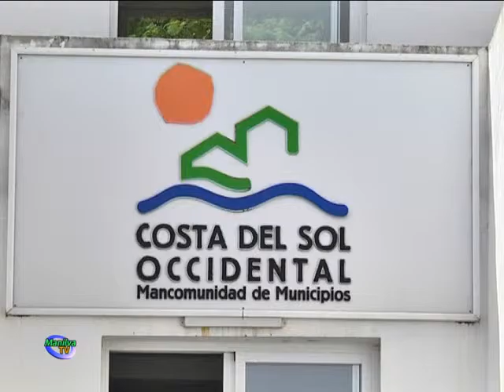EL ALCALDE TRASLADA AL SUBDELEGADO DEL GOBIERNO DOS IMPORTANTES ASUNTOS PARA EL MUNICIPIO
El presidente de la Diputación de Málaga, Elías Bendodo; el subdelegado del Gobierno en Málaga, Miguel Briones, y la presidenta de la Mancomunidad, Margarita del Cid, presentaron el Plan de Adecuación Turística para los términos que conforman la Mancomunidad de Municipios de la Costa del Sol Occidental.

El alcalde de Manilva, Diego José Jiménez, acudió a la cita junto con sus homónimos. También estuvo presente Mario Jiménez, concejal de Compromiso Manilva y quien dirige la Delegación de la Oficina Técnica que presta apoyo técnico en infraestructuras, obras y urbanismo a los municipios.

Cabe recordar que dicho plan ha permitido la adquisición de equipamiento para playas como pasarelas y duchas para nuestra localidad.

Bendodo ha destacado que este tercer plan mancomunado tiene como objetivo mejorar la posición competitiva de este territorio mediante la puesta en marcha de proyectos de innovación y sostenibilidad.

Por su parte, Del Cid ha señalado que este plan sirve para que, según las necesidades que planteen los municipios, la Costa del Sol siga siendo uno de los mejores destinos turísticos, incidiendo en la apuesta que el Gobierno central y la Diputación hacen por la zona.

El regidor local aprovechó la presencia de Miguel Briones, subdelegado del Gobierno Central en Málaga para plantear dos importantes asuntos a tratar; la regeneración de la playa del Castillo y convertir en principal el puesto de la Guardia Civil de Manilva.

En declaraciones a los medios, Diego José Jiménez comentó que los vecinos del Castillo necesitan una solución inmediata para que sus viviendas y sus calles no se vean afectadas por los temporales. Destacaba que se lleva mucho tiempo con esta lucha y no cesarán en el empeño de conseguirlo. Por otra parte, también ha trasladado a Briones la necesidad de reforzar los efectivos de la Guardia Civil en Manilva ya que nuestra población aumenta considerablemente en épocas de vacaciones y los agentes son escasos.